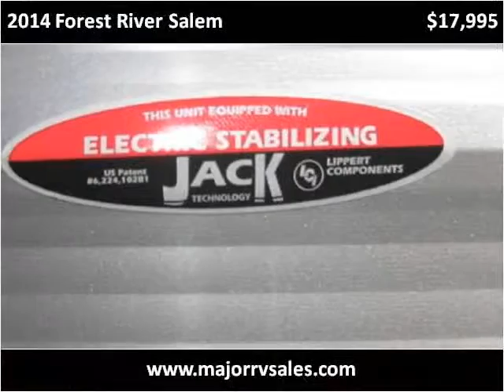2014 Forest River Salem New and Used RV Sales Hesperia CA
This 2014 Forest River Salem is available from Major RV Sales.